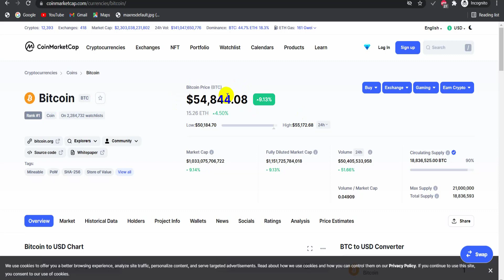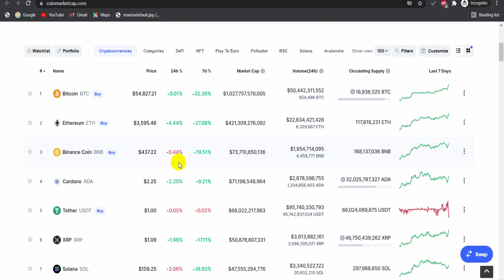Shib Inu 400% pump আপনার কি কিনা উচিত shib inu coin analysis bangla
shib inu coin analysis bangla.crypto coin analysis bangla